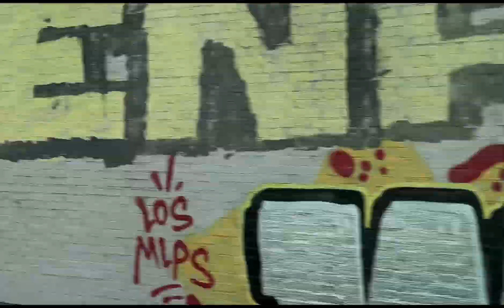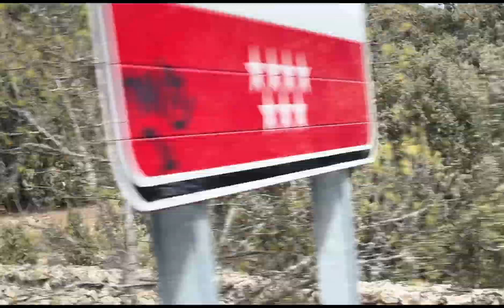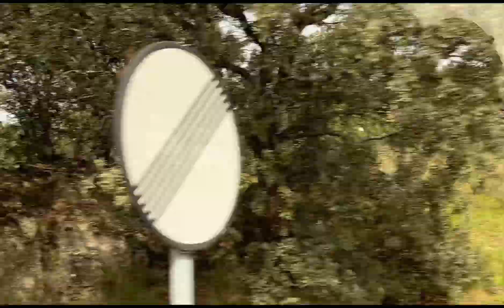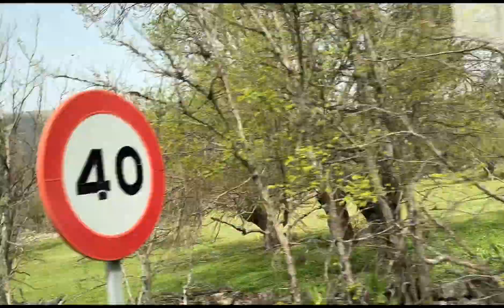Trip to monasterio de el escorial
Outside madrid historical place